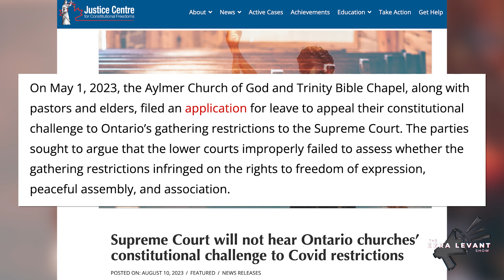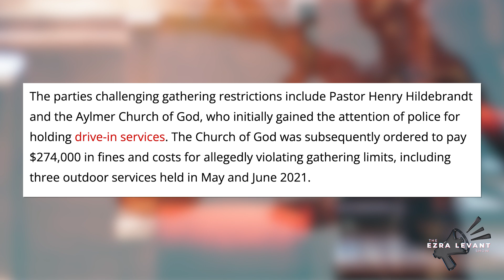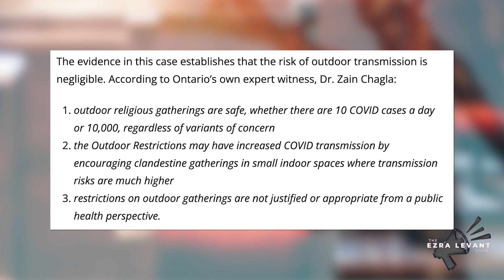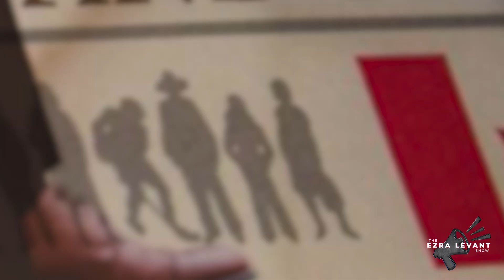Supreme Court Denies Church COVID Challenge | Legal Analysis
| 'We are disappointed to learn that the Supreme Court determined that this was not a matter of national importance,' said JCCF Lawyer Hatim Kheir.